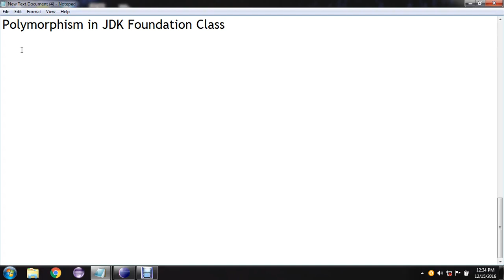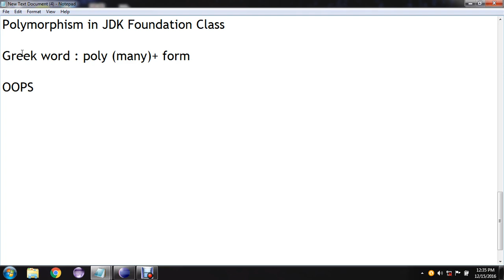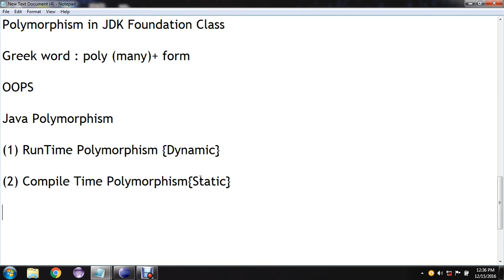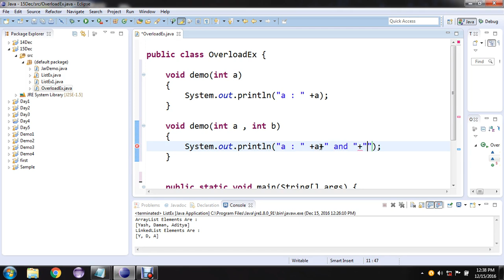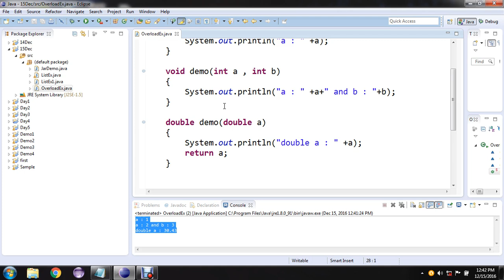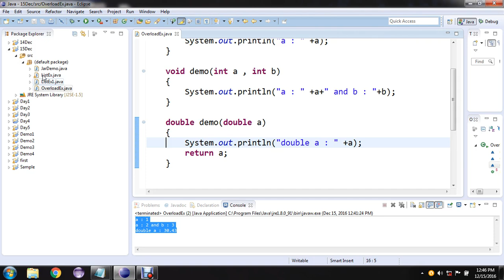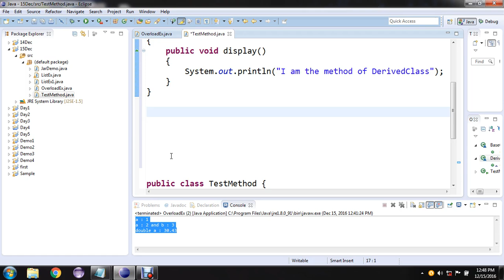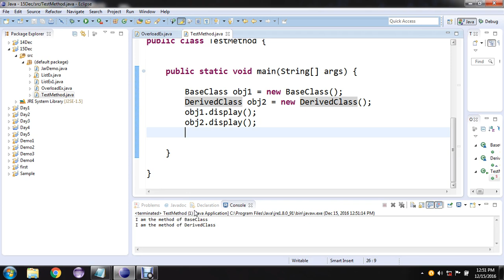Polymorphism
In this session we will discuss about Polymorphism.